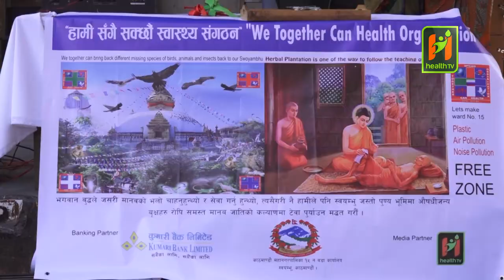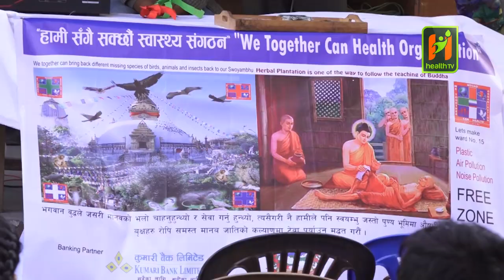जनचेतना मूलक कार्यक्रम सम्पन्न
शनिबार हामी सँगै सक्छौँ स्वास्थ्य संगठनले स्वयम्भु स्थित मोडन नेपाल एकेडेमीमा जनचेतना मुलक कार्यक्रम सम्पन्न गरेको छ । उतm कार्यक्रममा विद्यालयका शिक्षक, विद्यार्थीहरु र अभिभावकहरुको समेत सहभागीता रहेको थियो । भगवान बुद्वले जसरी मानवको भलो चाहनुहुन्थ्यो र सेवा गर्नुहुन्थ्यो । त्यसैगरी नै हामीले पनि स्वयम्भु जस्तो पुण्य भुमिमा औषधिजन्य वृक्षहरु रोपी समस्त मानव जातीको कल्याणमा टेवा पुर्याउन मद्वत गरौँ भन्ने मुल उद्देश्यले कार्यक्रमको आयोजना गरीएको थियो ।

Anchor : Nisha Dangi
Camara : Bipul Thapa Magar
Editor : Srijana Chhwaju